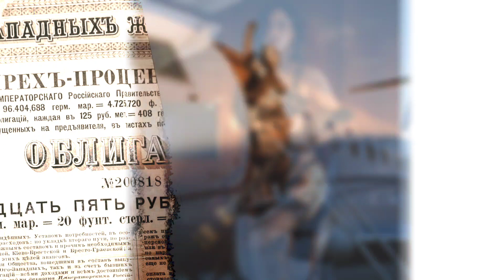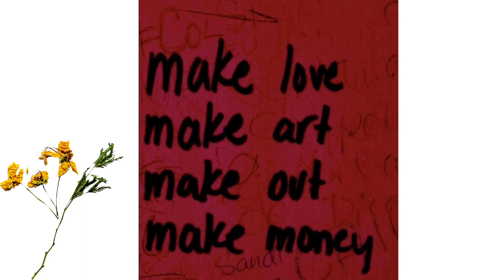DIOMOND ( Official Audio ) NEW PANJABI SONG 2024 / FT NATALYA 🎵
DIOMOND ( Official Audio ) NEW PANJABI SONG 2024 / FT NATALYA AND LANA ROSE 🎵.

StarSturksUSA    👍🔔

 my new 2000000$ dubai apartment part 4 bedroom special Lana Rose
day 3 Pool shoot for music Lana rose new vlog
money kicks new ROLLS ROYCE with MO VLOGS
RUNIN MUSIC VIDEO SHOOT BEHIND THE SCENES Lana Rose
my Night makeup and health care routine Lana Rose
my belly dance video leaked Lana rose

songs 2024
new songs 2024
punjabi songs 2024 new
new gulab sidhu songs 2024
gulab sidhu hit songs 2024
gulab sidhu best songs 2024
new punjabi song 2024
gulab sidhu punjabi songs 2024
new punjabi songs 2024 -  ( full audio ) gulab sidhu | fateh shergill | diamond | music tym
goat official video
puniabi latest song 2024
regional indian
crown records
sunny kahlon
sharry maan
amrit maan
mankirt aulakh
honey singh
Lana Rose
lana rose hot
mo vlogs
natalia avelon
ville valo (musical artist)
summer wine (video special)
ville valo
summer wine
original
summerwine
movie
summer
wine
ville
valo
mo vlogs
narins beauty
narin
new song
fake love
narin beauty new song
mo vlogs new song
narin and mo
narin mo
نارين بيوتي و مو فلوقز,نارين بيوتي,مو و نارين
joan baez
diamonds & rust
bob dylan
the madonna
venus
greenwich village
washington square
folk music
song
singer
lyrics

Lana rose new vlog
Lana rose YouTube
Lana Rose vlogs
Cute Lana Rose
StarStruksUSA
StarStrukUSA
Mo vlogs sister vlogs
dubai house tour
richest vlogger in the world
inside the life of Dubai's richest family
millennium place Dubai Marina
discovering Dubai's treasures
dubai beautiful places
luxury things to do in dubai
dubai holiday places to visit
dubai luxury apartment
dubai luxury apartment for rent
best dubai vlog
Noor stars
Supercar blondie
Joe hattab
Bessan ismail
Rawan and rayan
Hussain al jassmi
Musa in shorts
Noor stars
Huda beauty
Dubai confidential
Huda kattan
LANA rose
Joelle mardinian
Karen wazen
Khalid Al ameri
Noha Nabil
Alexandra Mary hirschi
Taim al falasi
Abdallah rakha
Abdulaziz baz